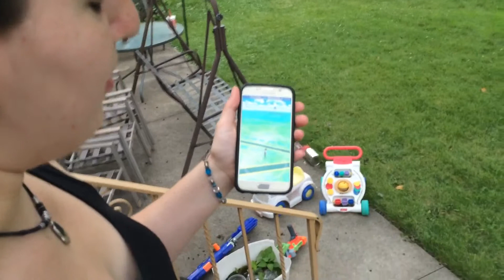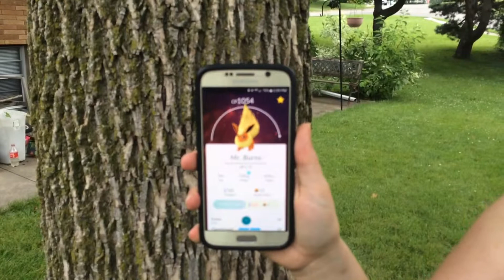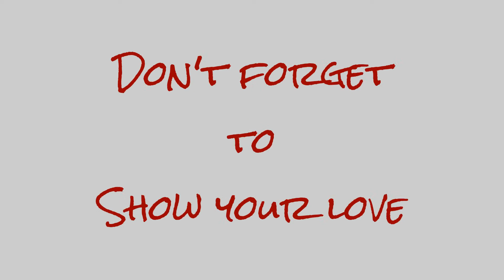Pokemon Go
Cousin Melissa and Christi are on the hunt for a Pokemon and the family welcomes a new addition.